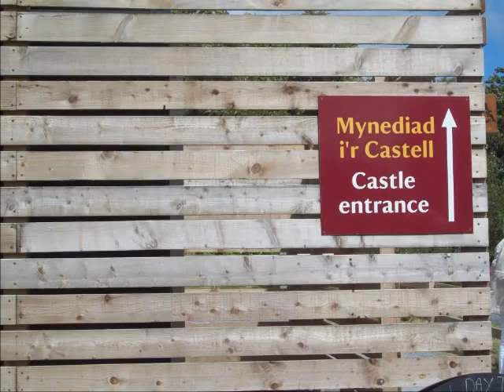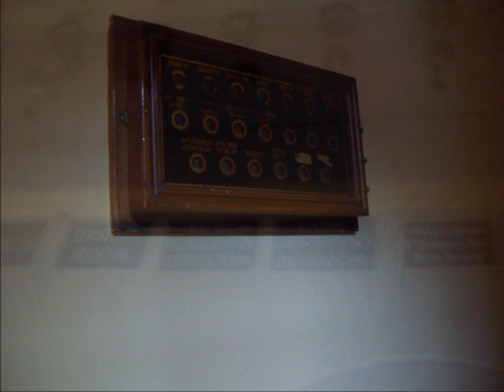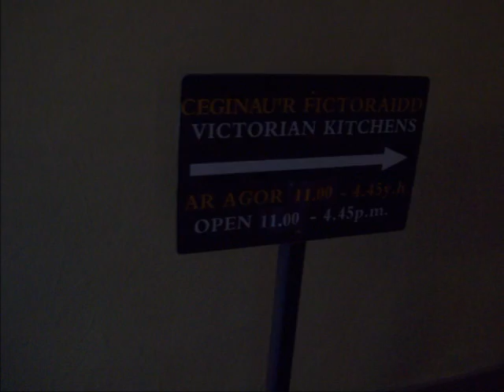Penrhyn Castle , August 21st 2013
Penrhyn Castle is a country house in North Wales, in the form of a Norman castle. It was originally a medieval fortified manor house, founded by Ednyfed Fychan. In 1438, Ioan ap Gruffudd was granted a licence to crenellate and he founded the stone castle and added a tower house. Samuel Wyatt reconstructed the property in the 1780s.

 Hopper designed all the principal interiors in a rich but restrained Norman style, with much fine plasterwork and wood and stone carving. The castle also has some specially designed Norman style furniture, including a one ton slate bed made for Queen Victoria when she visited in 1859.

Hanging on its walls is one of the finest art collections in North Wales, with works by artists such as Rembrandt - (Catrina Hooghsaet, valued at up to £40m, the Dutch Culture Ministry tried to buy the painting for Amsterdam's Rijksmuseum in 2007 but couldn't meet the asking price)- , Canaletto, Richard Wilson, Carl Haag, Perino del Vaga and Palma Vecchio.

It is a fascinating place to visit ,full of history and atmosphere ,I would highly recommend anybody to visit . (Please excuse some of the blurry pictures ,my camera and me were not getting along that day obviously ) .